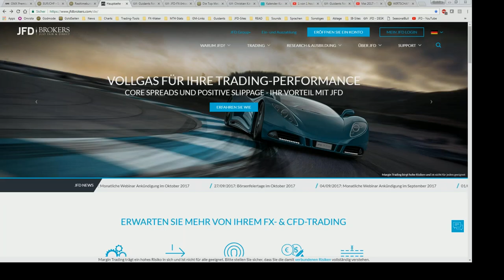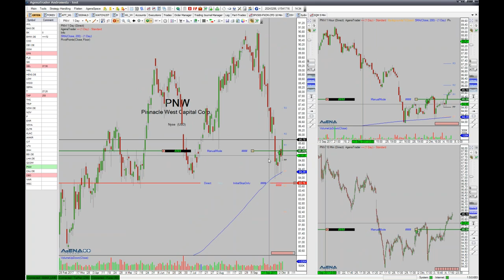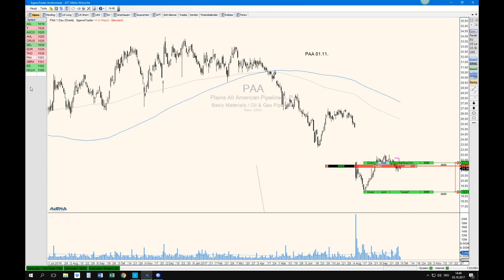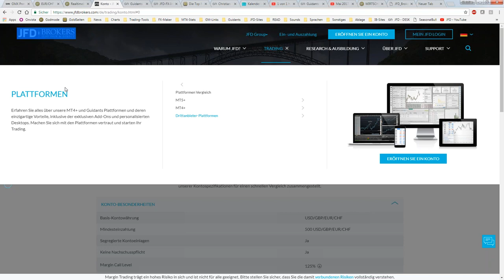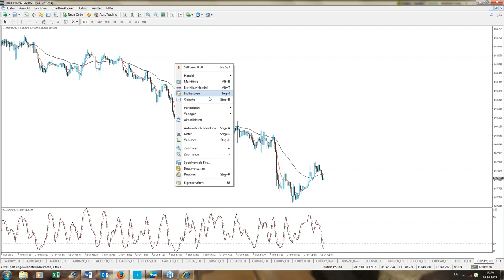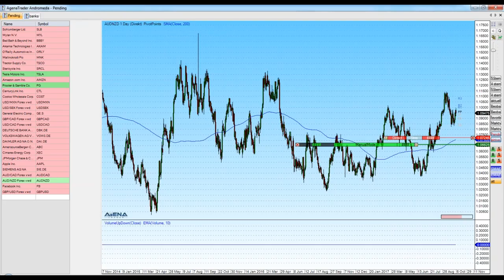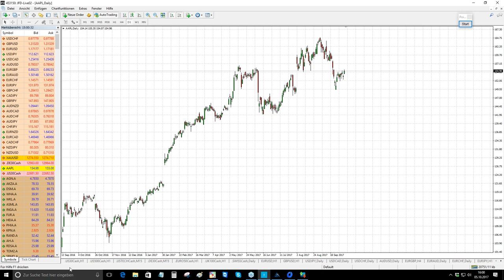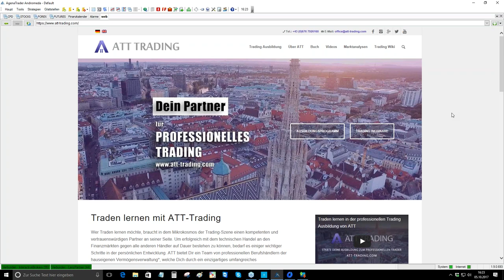Oktober 2017 - Teil 2 - JFD Live-Event: ATT-Trading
Der zweite Teil des mittlerweile dritten Live-Events mit der ATT-Crew führte auch am Nachmittag über die Analyse diverser Währungspaare und Beschau von DAX und Co. zu weiteren Einblicken rund um die Vorgehensweise der ATT-Trader-Crew.